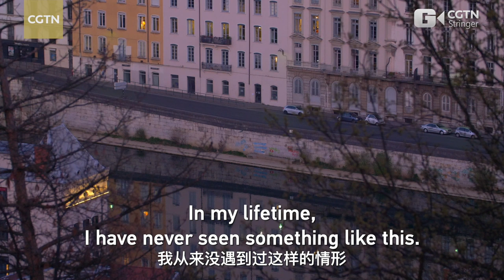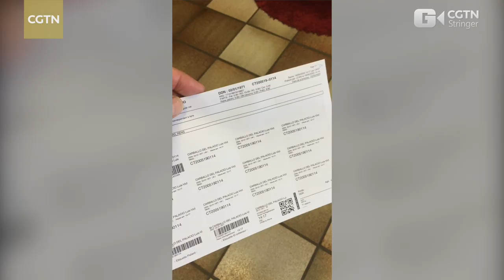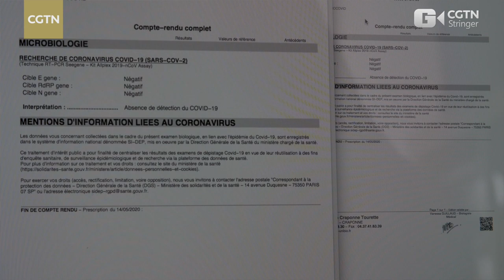Story of Fighting COVID-19: 'And then, it's my turn'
Luis Carballo is a Spanish reporter and filmmaker who has been living in Lyon, France, for the last 22 years. During the COVID-19 crisis, Carballo spent a lot of time reporting on how people were coping with the pandemic and subsequent lockdowns to curb the spread of the disease – until he had to do the test himself. Check out this video for Carballo's experience getting tested and re-tested for COVID-19.

Stringer: Luis Carballo